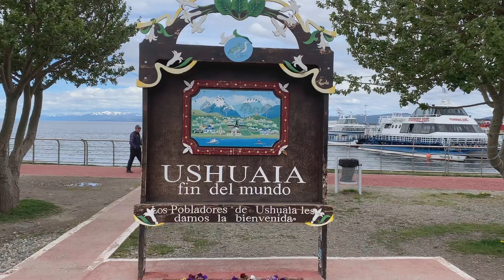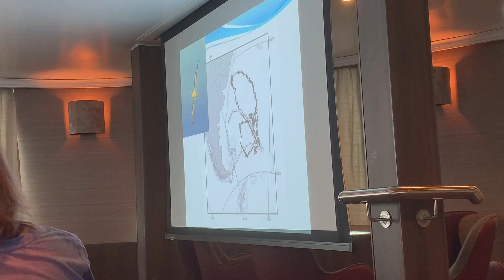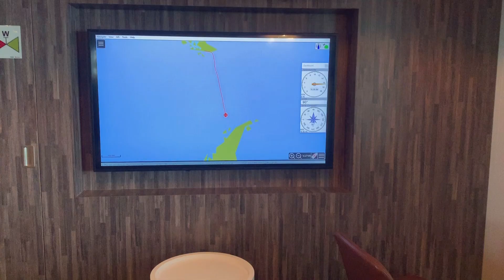Antarctica Adventure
It's been my dream to visit Antarctica.  In 2019, I finally made the investment into that dream.  Anyone that has been will tell you it was a life changing trip and I agree with that statement. Words can't express how beautiful it is.  I can't wait to go back.

I hope this video gives you a little inspiration to invest into your dream trip to Antarctica or anywhere around the world.

Highlights:
Kayaking
Camping
Lemaire Channel

Video Equipment:
Go Pro Hero 5
Iphone

Who did I go with? Chimu & Oceanwide Expeditions
Ship: Hondius